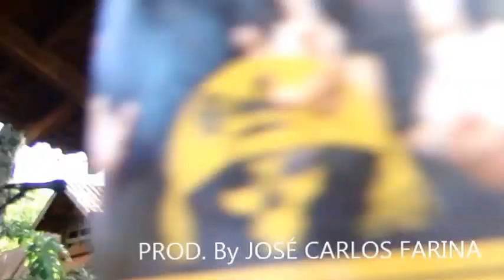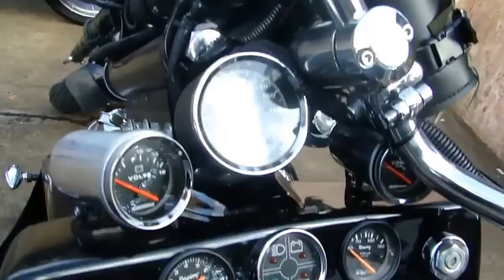ENCONTRO MOTOCICLISTAS ROLÂNDIA 2017 4ª P. By FARINA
ENCONTRO MOTOCICLISTAS  ROLÂNDIA  2017  4ª PARTE -   By  FARINA